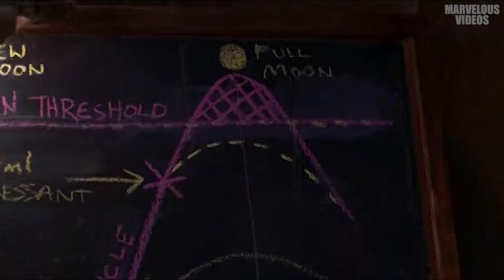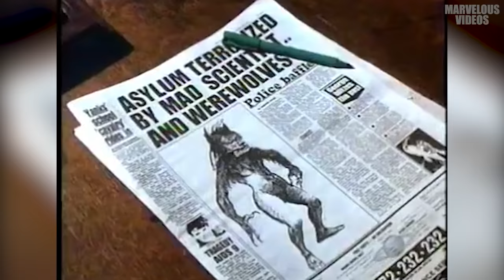10 Dangerous But Beautiful Werewolves of All Time!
There are several things about a werewolf that makes him or her appealing. Maybe it’s their eternally tortured souls or the fact that one full moon can turn them into a bloodthirsty beast. These traits, combined with elegance and ferocious beauty, make them irresistible.

Over time, the world of cinema has seen some multidimensional female characters, but none like the female werewolves you’re about to see in this video. They have the ability to scare the wits out of you and still make you want them. Enjoy!

0:00 Intro
1:18 Stirba – Howling II (1985)
2:47 Laurie – Trick ‘r Treat (2007)
3:56 Marsha Quist – The Howling (1981)
5:08 Megan – Dog Soldiers (2007)
6:31 Casey Spencer – Full Eclipse (1993)
8:02 Serafine – An American Werewolf in Paris (1997)
9:59 Sonja – Skinwalkers (2006)
10:56 Elena – Bitten (2014)
12:36 Nora Sergeant – Being Human USA (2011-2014)
14:39 Randi Wallace – She-Wolf of London (1990)